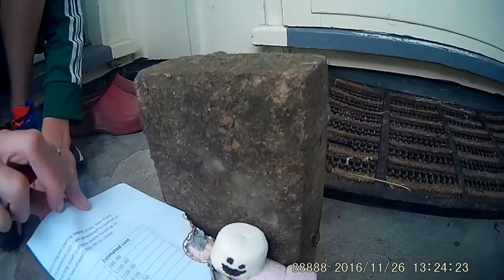Making a marshmallow man and burning it!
Cold Chilling Collective feat. The Rooks - California Love (Syn Cole Remix)